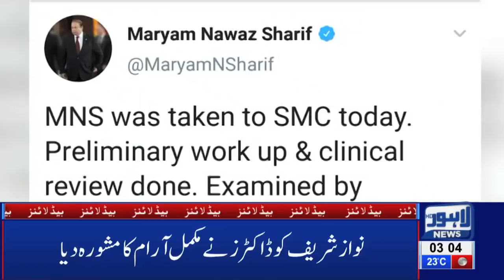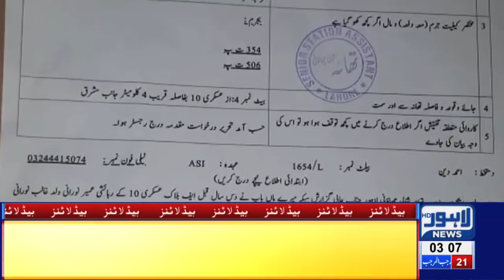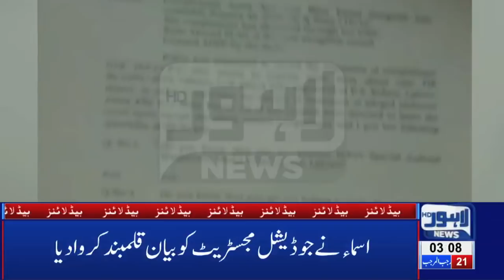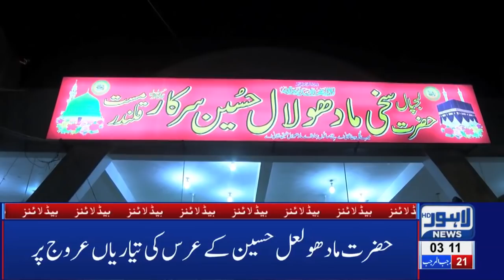03 AM Headlines Lahore News HD – 29th March 2019